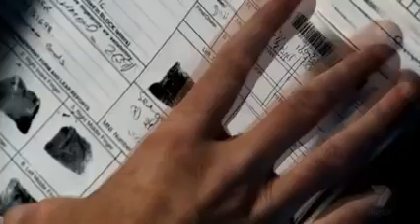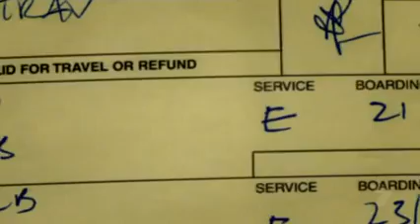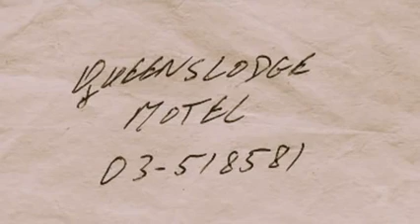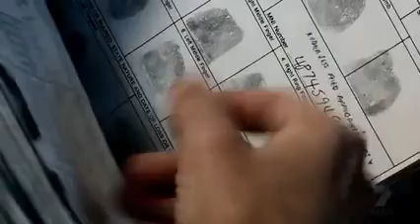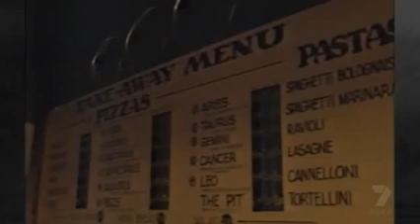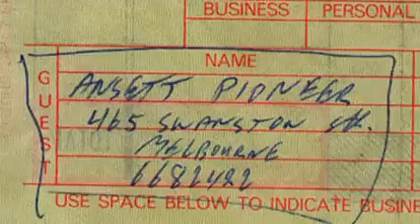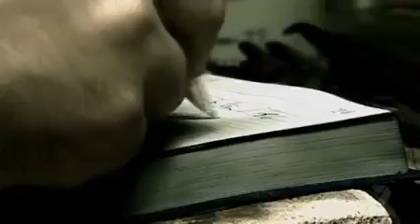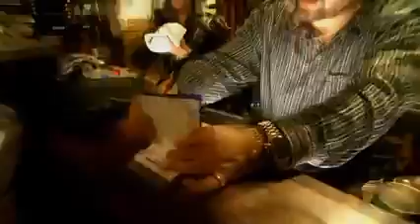Forensic Investigators Turkish Consulate Bombing S03 E04